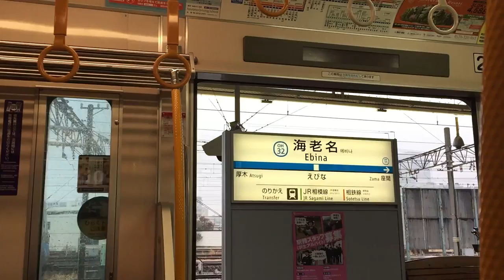小田急2000形 VVVF走行音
撮影車両 2409
ソフト更新車は下のアドレスです。